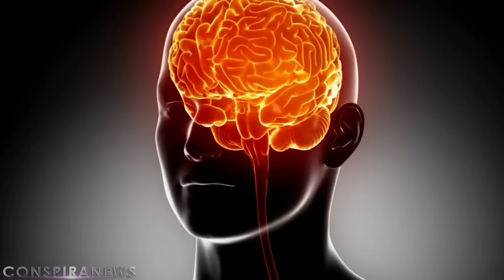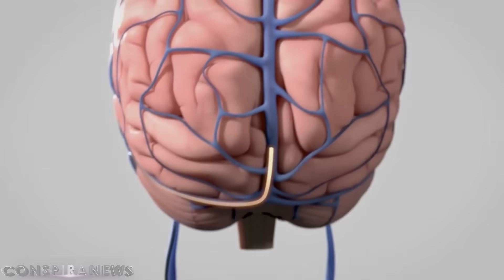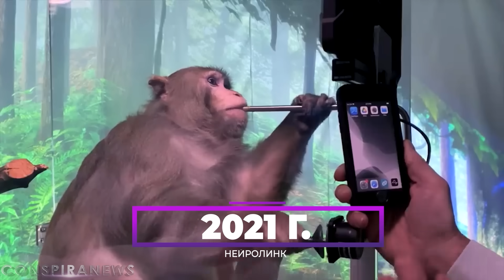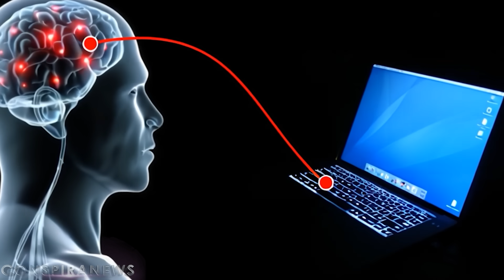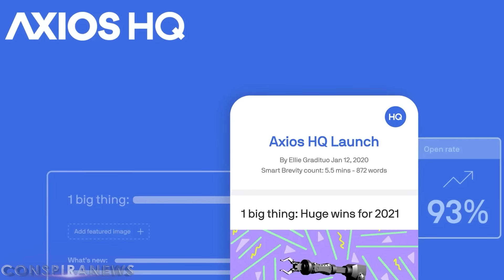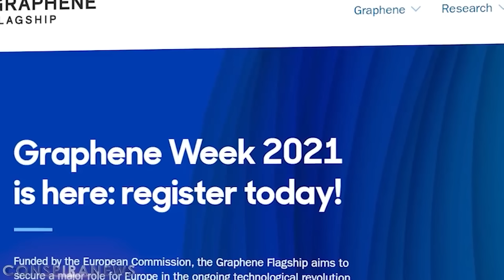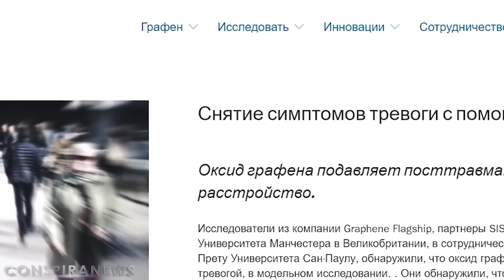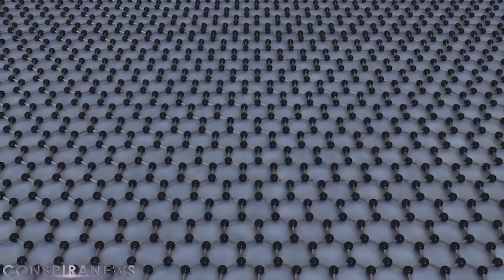МИР В КОТОРОМ МЫ ЖИВЕМ НАЧАЛ МЕНЯТЬСЯ | НОВЫЙ ЭТАП УЖЕ ЗАПУЩЕН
Почему все страны мира так спешат провести цифровизацию экономики и не только? Ведь даже интернет сейчас есть не везде! Значит они очень куда-то спешат. Но куда? Вопрос до сих пор остается открытым, но ясно одно. Они хотят тотального контроля не только над государствами, но и над каждым индивидом.

По сути одна из их главных целей — это контроль над разумом человека, его мыслями и желаниями.